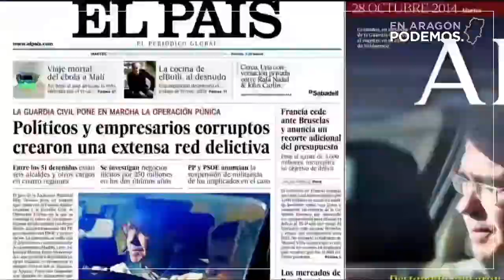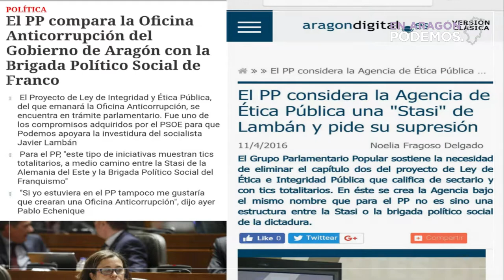El PP dice NO a una Oficina Anticorrupción ¿Por qué será?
🎥Desde Podemos Aragón impulsamos la Oficina Anticorrupción en Aragón y el PP votó en contra. ¿Por qué será?😡
Los casos de corrupción le persiguen y se aleja de cualquier opción que pueda sentar a más de sus cargos en los banquillos.
¡Ni tienen vergüenza ni la han conocido!😱